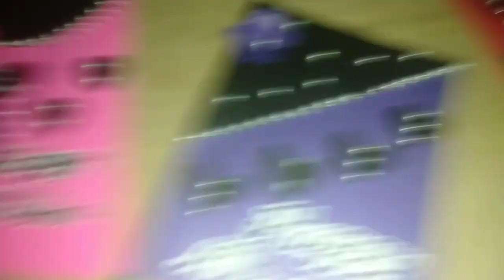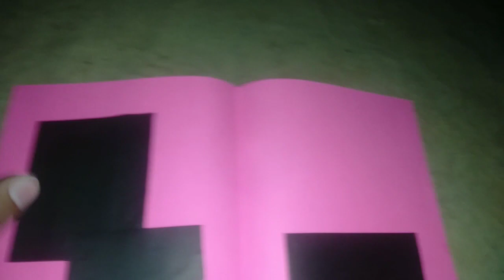My first vlog 2024